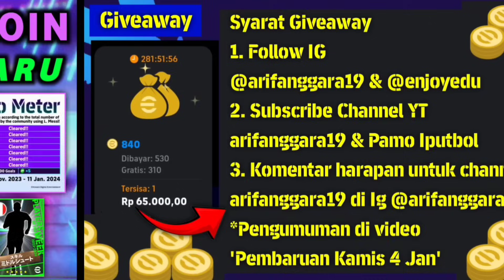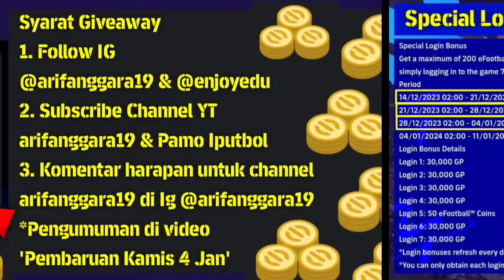CARA KLAIM 150 KOIN EMAS HADIAH LEO METER,POTW MBAPPE & DATA BARU EPIC V3.2.0 EFOOTBALL 2024 MOBILE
CARA MENDAPATKAN EPIC NEYMAR SANTOS 100, C. RONALDO DAN 100 KOIN EFOOTBALL DI EFOOTBALL 2024 MOBILE

efootball mobile
pes 2023
efotbalman
brazil epic
epic casillas
maradona